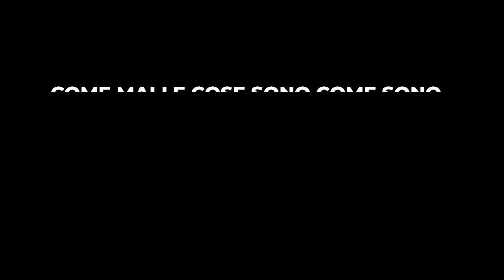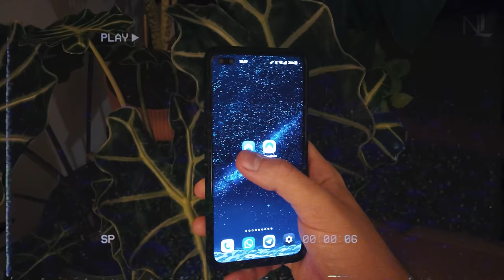Come funzionano i FUSI ORARI più STRANI del mondo?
Offerta NordVPN a tempo limitato:
Vai su per acquistare 2 anni di NordVPN + 4 mesi extra.

La Terra è una sfera imperfetta che ruota attorno al Sole. Per questo motivo, l’alba non sorge in tutto il mondo alla stessa ora. A seconda di quanto lontano vogliate viaggiare, infatti, prima o poi dovrete spostare le lancette del vostro orologio in avanti o indietro di un certo numero di ore, jet lag annesso. Bene o male, sappiamo tutti cosa sono i fusi orari, e che hanno a che fare con un luogo che si chiama Greenwich. Ma com’è che funzionano, per davvero? Quali sono i fusi orari più strani nel mondo? E qual è la differenza tra UTC e GMT? Cos'è poi la Linea Internazionale del cambio di data? Rispondiamo a queste e altre domande nel video!

0:00 Perché l’ora è un concetto relativo
2:13 Come si misurava l’ora in passato?
3:32 Cosa sono i fusi orari e come funzionano
6:00 I fusi orari sono una convenzione
8:35 Gli Stati con più fusi orari al mondo
9:29 Il varco spazio-temporale dell’Arizona
10:13 I fusi orari più strani
10:58 La linea internazionale del cambio di data
12:05 Lo strano caso di Kiribati e Samoa
13:46 Considerazioni finali

Motion graphic realizzata da Alberto Lodi, aka Oddity Islands @OddityIslands e da Simone Guida
Testo a cura di Jacopo Turco @jacopotuvco